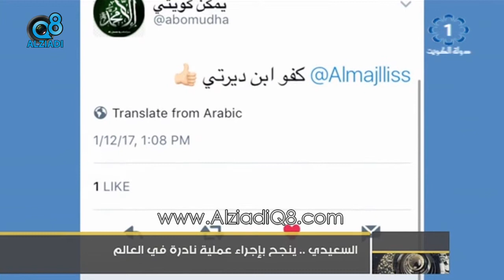د.فيصل السعيدي ينجح في تحويل أوردة رئوية لطفلة بعملية نادرة تعد الرابعة من نوعها في العالم